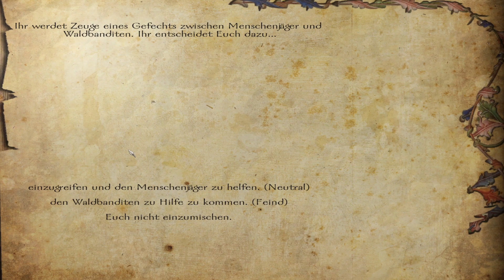Let's Play Mount & Blade Warband #9 - Das Turnier | Deutsch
Im Let's Play von Mount & Blade Warband toben wir uns in der Sandbox ordentlich aus, bis Bannerlord erscheint. Es kann sein dass ich die Serie also frühzeitig beenden muss. Allerdings wissen wir ja noch nicht, ob Bannerlord schon am Anfang überzeugen kann und fesselt.